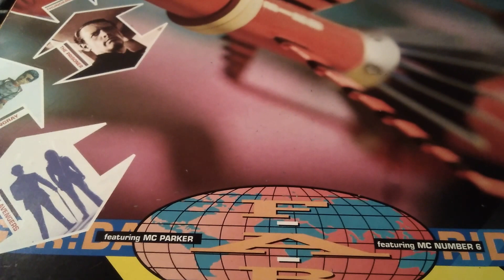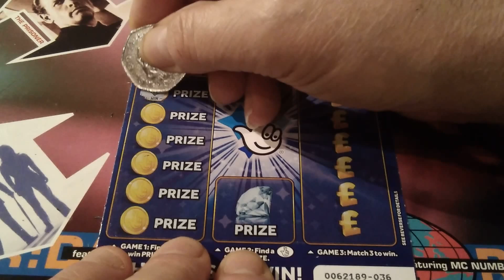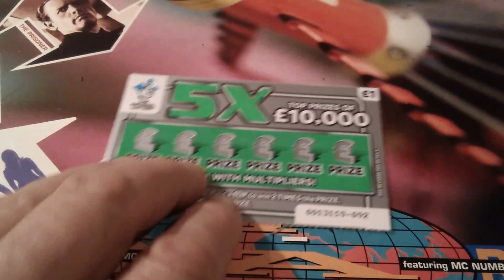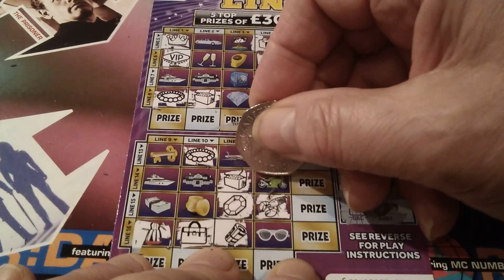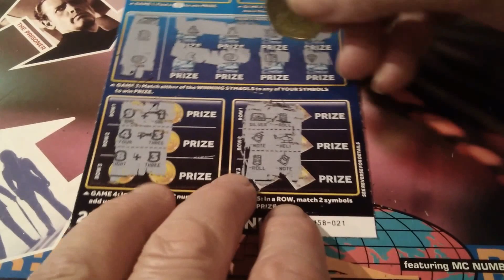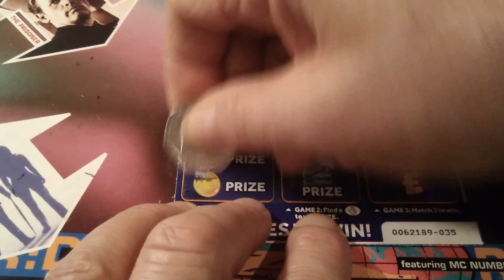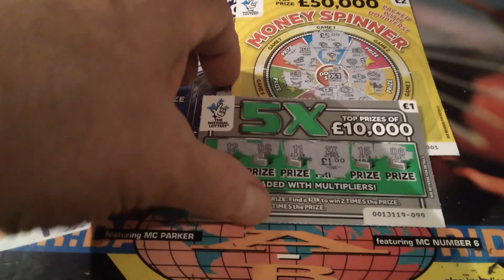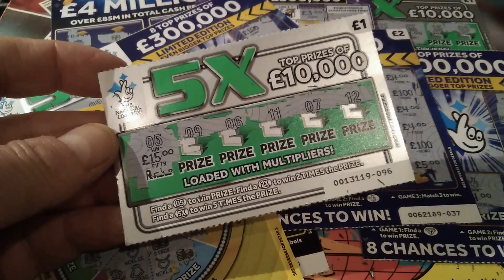💥Big Scratchcard Game💥Lots of Cards👍& Lots of Winners🤹£50.00 worth🎆 Blue £300,000👋classic💥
💥WOW!💥Big Game. 🤹 Blue £300,000.👍5x Green card.💃Big Daddy(£4 Million) ..💥and more.. 📮Our fan mail address is.. 📬BOX..226...📮176 South Street Romford RM1 1BW. 📮If sending Cards to be scratched ..📩 please enclose your📩name and address🖌️.says Big Ben🐷. 👍real classic game👍